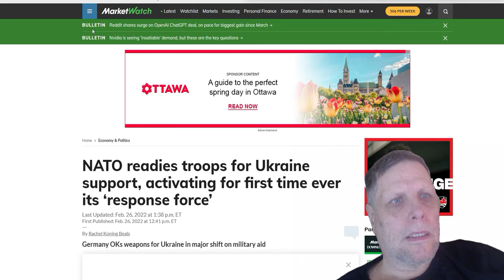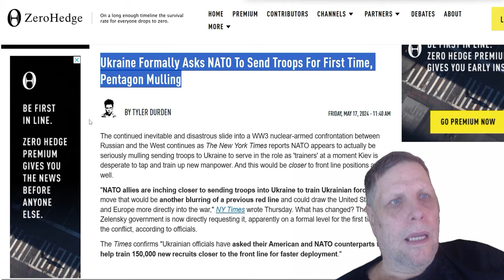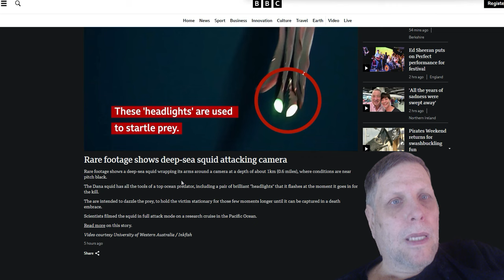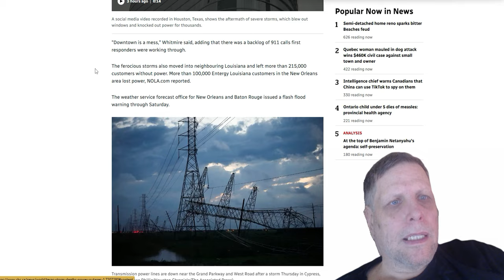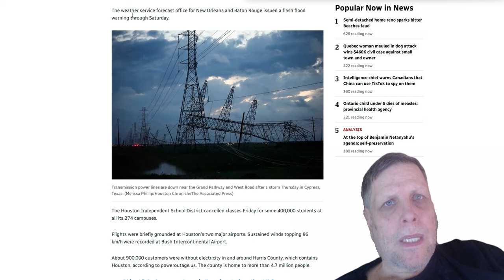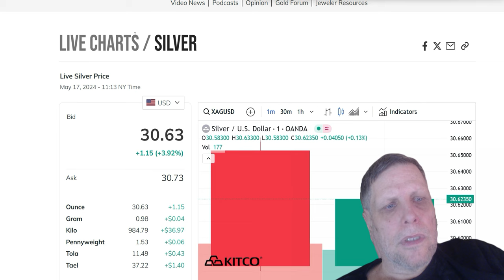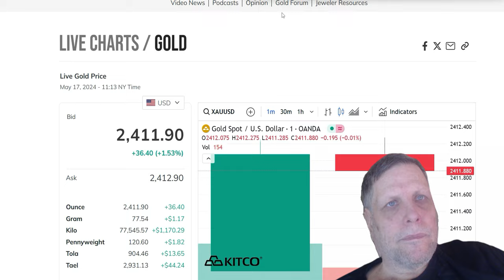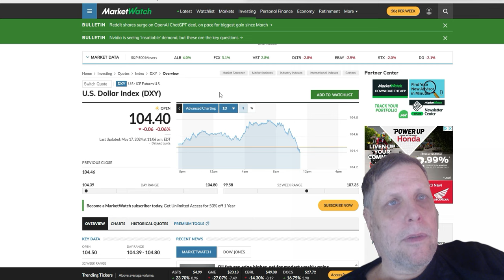WILL THEY OR WONT THEY